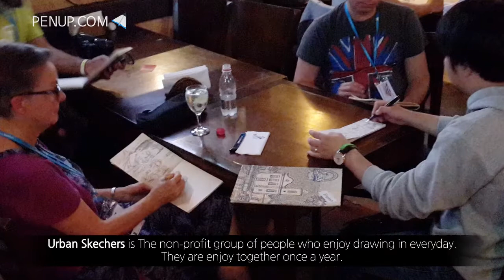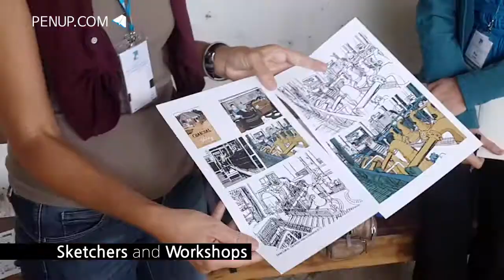[PENUP] Urban Sketchers Symposium In Paraty, Brazil 2014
In there, We spent very valuable time.
We met people who loves drawing. It gave big preasure us.
Let's watch story of Usk.